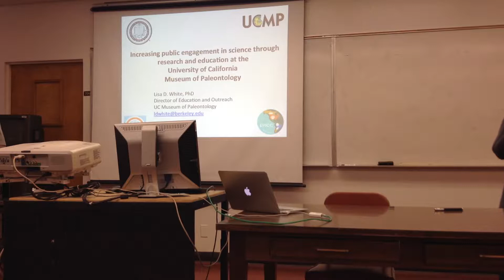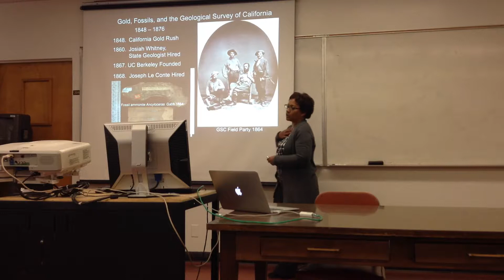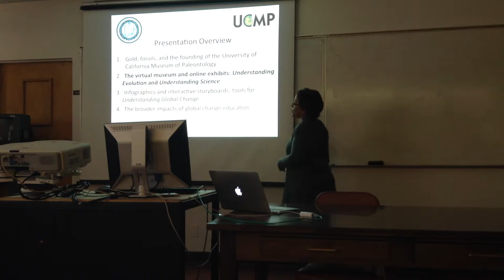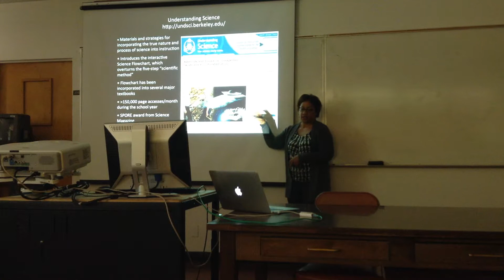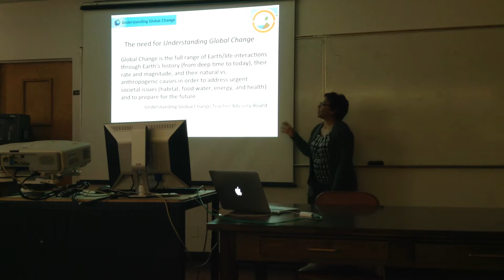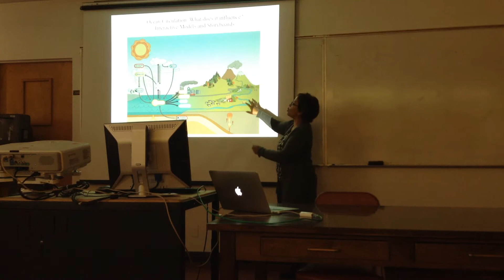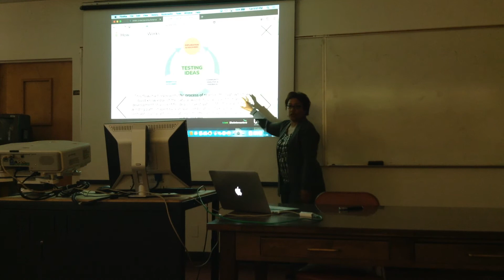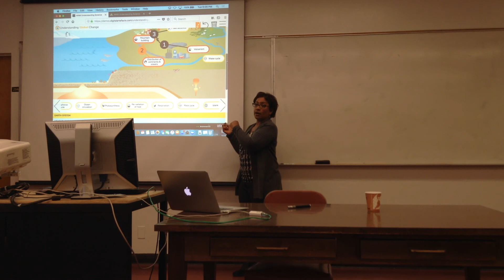GEOS Seminar Series: Dr. Lisa White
Increasing Public Engagement in Science through Research and Education at the University of California Museum of Paleontology

Dr. White is the Director of Education, Museum of Paleontology, University of California at Berkeley and Adjunct Professor of Geology, San Francisco State University

For more than 125 years, fossil vertebrates, invertebrates, microfossils, and plants from more than 10,000 localities worldwide have been housed at the University of California Museum of Paleontology (UCMP), a museum uniquely situated on the campus of UC Berkeley. The extensive fossil holdings and significant online resources are linked to UCMP educational websites, databases, specimen photographs, and digital archival materials and support the needs of both the research and teaching communities. Two award winning UCMP websites, Understanding Evolution and Understanding Science, deliver paleontological information online and provide novel ways to engage the K-16 education community in scientifically valid, real-life portrayals of how evolution and science works. The next planned UCMP web resource, Understanding Global Change, will be highlighted during the presentation and it will fill a unique and sorely needed niche by providing rich visualizations and informational graphics to users as a means of effectively incorporating global change science into interdisciplinary learning materials.